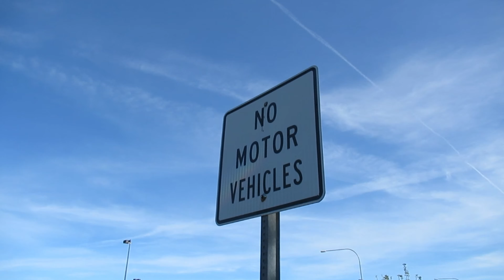I was in a music video